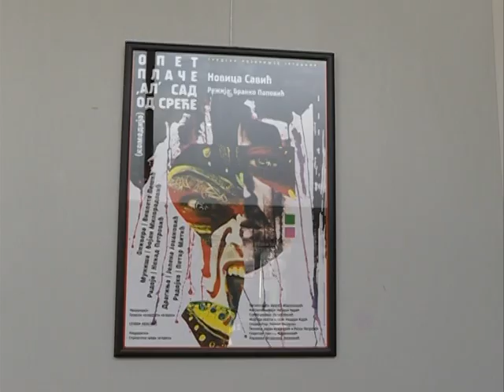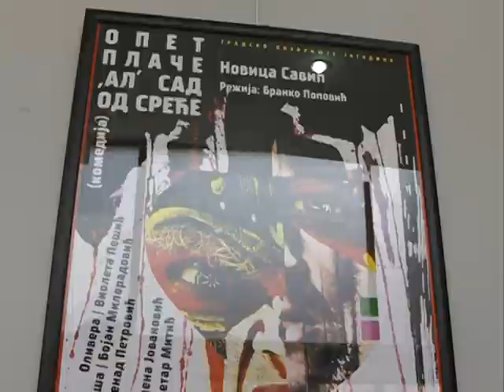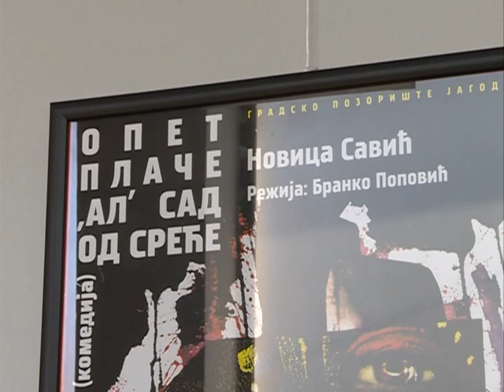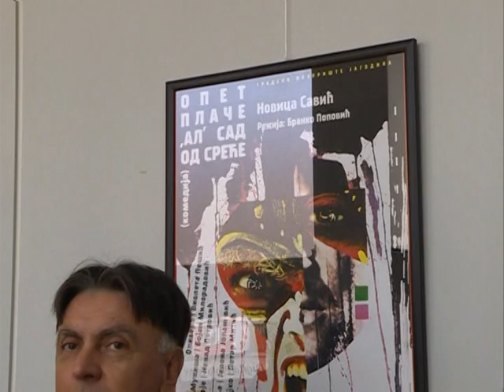Info - Najava nove predstave Gradskog pozorišta Jagodine - (TV KCN 28.10.2020)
Posle višemesečne pauze, Gradsko pozorište Jagodine početkom oktobra je, uz poštovanje svih bezbednosnih mera, započelo novu sezonu. Već sutra, ovo pozorište očekuje premijera nove predstave „Opet plače ali sad od sreće“.
novinar: Dušan Miletić
snimatelj: Toplica Antić
montaža: Vesna Dobrosavljević Đukanović
proizvodnja: Kopernikus RTV Jagodina